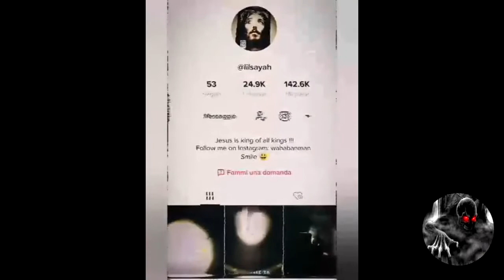EL FANTASMA DEL NIÑO EN EL VIDEO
Lo que veras a continuacion es un fantasma captado en camara. Tu tienes la ultima palabra. Dime... ¿Crees que es real?